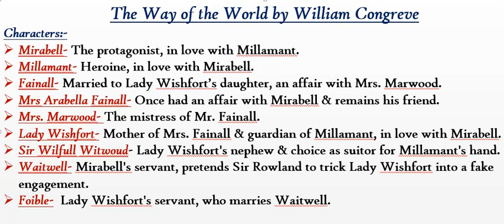The Way of the World by William Congreve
ARD Classes